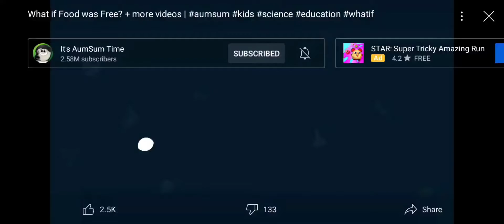it's on sometime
dude wth

Credits to: It's Aumsum Time